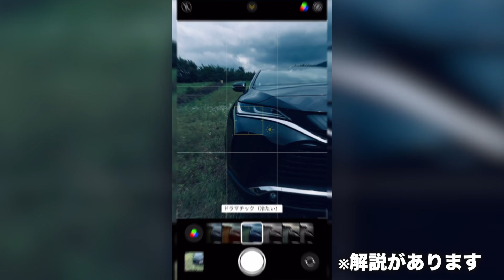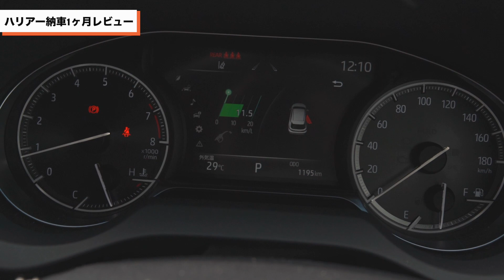【新型ハリアー】最上級Zグレード1ヶ月レビュー「車の写真の撮り方」も紹介！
納車までに事前に買ったもの👇

スマホまもる君

ハリアー 専用 エアコン ドリンクホルダー

センター コンソール ボックストレイ

ハリアー 80系 ラゲッジルームマット

インテリアラバーマット コンソールマット

SNS限定の写真や動画も公開してます！

サブカメラ②：Gopro HERO8 Black
メインレンズ：SONY FE 24-70mm F2.8 GM
サブレンズ：：SONY FE 24mm F1.4 GM
サブレンズ：SIGMA Art 24-105mm F4
マイク：RODE VideoMicro
メイン三脚：Elementトラベル三脚スモールレッド
サブ三脚：AMERTEER三脚スマホ三脚リモコン付き
編集PC：MacBookPro(13-inch, 2019)16 GB 2.8 GHz Intel Core i7